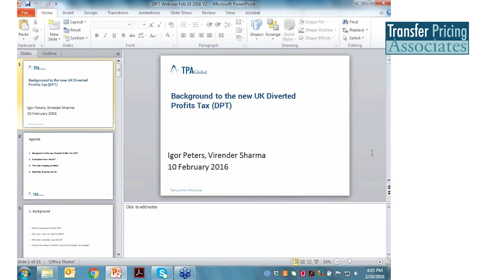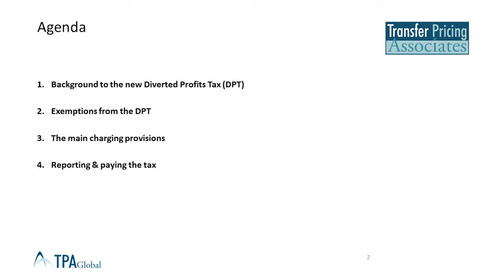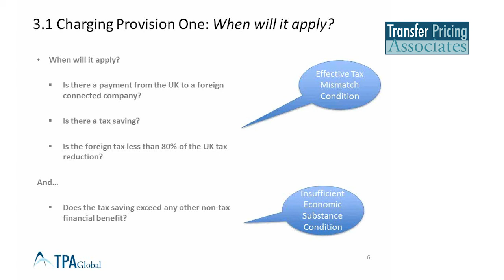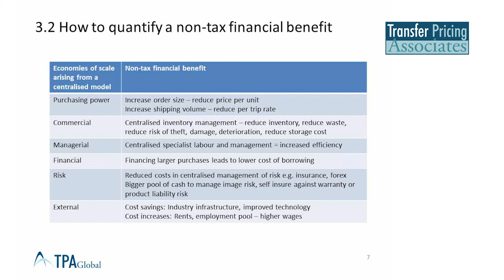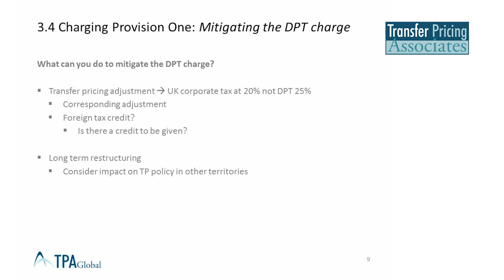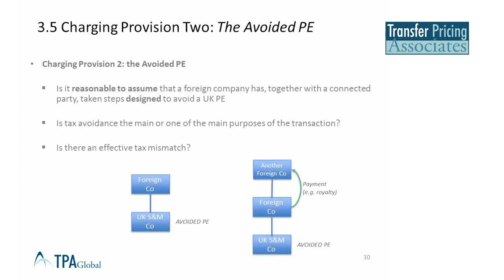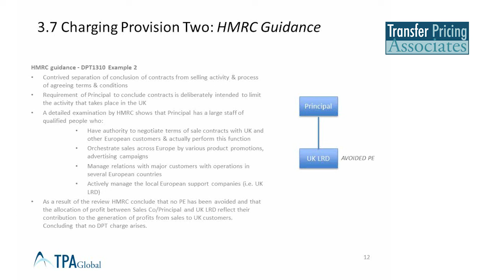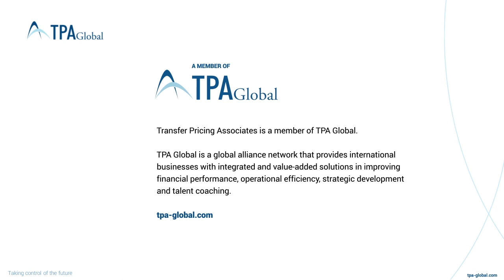The UK Diverted Profit tax: Major Challenges and Practical Considerations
The UK’s Diverted Profit Tax (DPT) or ’Google Tax’ as often dubbed by the British media, is a new tax effective 1 April 2015, introduced by the Chancellor as part of Finance (No.2) Bill 2015.
TPA will provide you with a high level overview of the latest developments in the DPT rules and use common multinational case-studies to demonstrate how new rules may affect multinational enterprises and how those enterprises should respond to DPT challenges in order to mitigate/ eliminate DPT risks.

The webinar will address the following:

- Elaborate on the latest developments of the UK DPT rule
- Address the major risk areas for multinationals in relation to UK DPT
- Discuss practical case studies to demonstrate how extensively DPT rules may apply to multinationals
- Present what practical solutions are available to mitigate/ eliminate UK DPT risks

Speakers:

+ Igor Peters – Partner at TPA Global (The Netherlands)
+ Virender Sharma – Partner at TPA Global (The Netherlands)